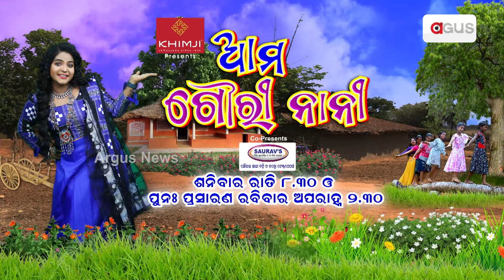Ama Gouri Nani || ଆମ ଗୌରୀ ନାନୀ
ଦେଖନ୍ତୁ ଏପ୍ରିଲ ୨୦ ତାରିଖ ଶନିବାର ରାତି ୮.୩୦ ଓ ପୁନଃ ପ୍ରସାରଣ ରବିବାର ଅପରାହ୍ନ ୨.୩୦ ରେ ।